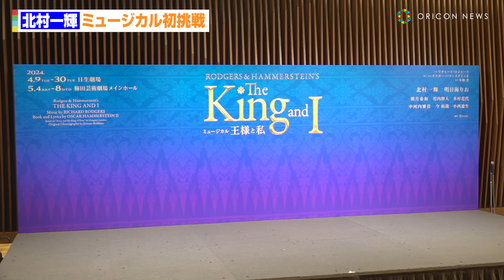北村一輝、ブチ切れ寸前で司会者タジタジ！？「脱げと言ってるんですか？」 ミュージカル『王様と私』製作発表会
俳優・北村一輝と明日海りおが26日、都内で行われたミュージカル『王様と私』製作発表に登壇した。

　今作は1951年のブロードウェイ初演以来、愛され続ける不朽の名作。19世紀後半のシャム（現・タイ）の王と、イギリスからきた家庭教師が対立しながらも、向き合い、国籍や身分を超えて距離を縮めていく信頼と愛の物語を描く。